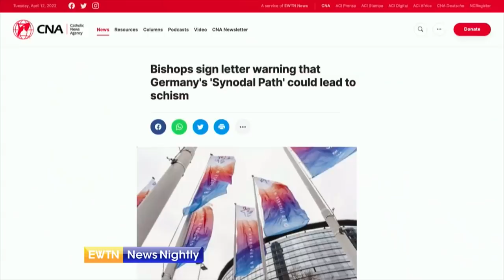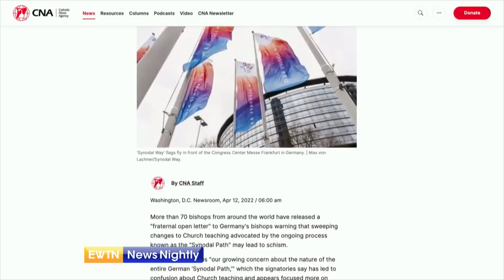Church Leaders Around the World Issue Warning to Bishops in Germany | EWTN News Nightly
More than 70 Church Leaders from around the world are issuing a warning to bishops in Germany. In an open letter, they say proposed reforms under the country's Synodal Path may lead to schism. Last February, a German assembly drafted challenges to Church teaching on homosexuality and the celibate all-male priesthood. Head of the Archdiocese of San Francisco, Archbishop Salvatore Cordileone, joins to talk about what the German Synodal Path is. Archbishop Cordileone discusses the letter, why the bishops feel it's necessary and why he signed it. He discusses why he thinks the German Synodal Path is causing confusion for the faithful as to current Church teachings. He fills us in on what he hopes this letter will achieve. Archbishop Cordileone explains how the Church can balance evolving with modern-day situations and challenges while still upholding the values and teachings in scripture.